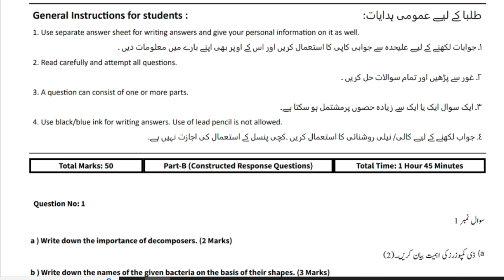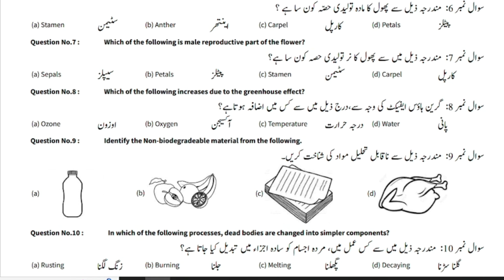5th Class Guess paper 2023||Class 5th Model Paper science 2023#5thclass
5th Class Guess paper 202
Class 5th Model Paper 2023
class 5th model guess paper english 2023
5th class model paper
Class 5 general science help book pdf
General science class 5 punjab text book guide
Class 5 science book punjab textbook board pdf
Science book of class 5 pdf
Punjab textbook board 5th class books pdf
5th class science book pdf punjab text book english medium
Ghazali model paper 5th class new exam pdf
Model papers 5th class punjab board
Class 5th model paper 2022
Model paper 2022 class 5 federal board
Class 5 model paper 2023 federal board
5th class paper
Class 5th guide pdf
Class 5 notes all subject
5th class guide download
5th class paper pattern 2022 punjab board
5th class math paper 2022
5th class math paper 2023
What is the syllabus of 5th class
5th class syllabus in pakistan
Government school 5th class syllabus
Class 5 new syllabus
5th Class science
5th Class science model paper
5th class model paper 2023
5th class english guess paper
5th class english model paper 2023
English model paper class 5th
Guess english class 5th
How to create Urdu paper 2023
How to create Urdu model paper 2023